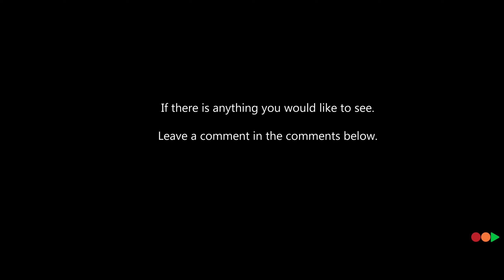ADD-ON REAL CARS GTA5 - AUDI R8 V10 SPYDER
GTA 5 - Mod - Tuning of Audi R8 V10 Spyder - Hood, spoiler, exhaust, wheel, paint, bumpers, and more.